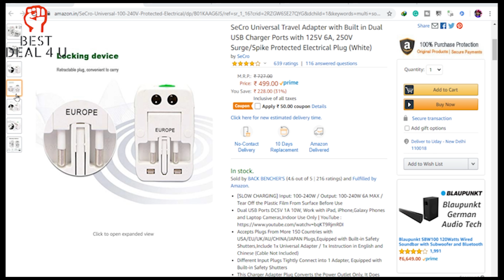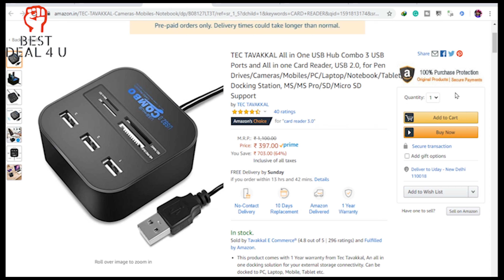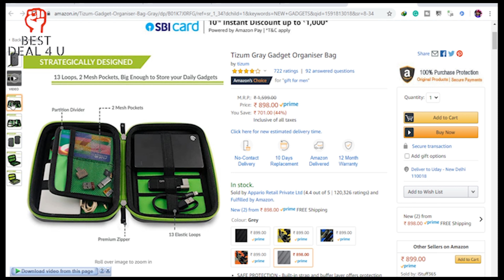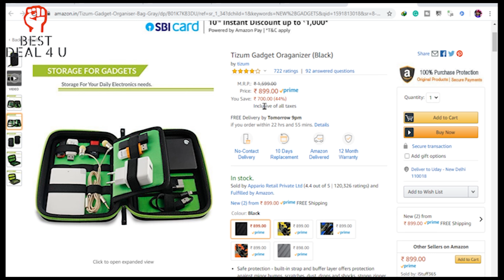BEST 5 GADGEST | best gadgest on amazon | in 2020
BEST 5 GADGETS ON AMAZON - So, you're looking for cool gadgets

1. SeCro Universal Travel Adapter with Built-in Dual USB Charger Ports with 125V 6A, 250V Surge/Spike Protected Electrical Plug
2. TEC TAVAKKAL All in One USB Hub Combo 3 USB Ports and All in one Card Reader, USB 2.0, for Pen Drives/Cameras/Mobiles/PC/Laptop/Notebook/Tablet, Docking Station, MS/MS Pro/SD/Micro SD
3. Mobile Portable USB Fan Mini Cooler for Android Phones/Micro USB Fan for All Smartphones by New Friends Collection
4. FreshDcart Power Engraving Pen Etching Carving It Name Machine Electric with Tool Nib for Jewellery and All Glass Metal Plastic Wood, White
MUST BUY
5. Tizum Gray Gadget Organiser Bag

alkaline water purifier - water purifier | alkaline water purifier | alkaline water ionizer.  ALKALINE WATER PURIFIER   CHANSAON AKALINIE PURIFIER

chanson alkaline machine

SOLUTION TO HARD WATER IS HERE | D CAL WATER SOFTENER | NO HAIR FALL | NO DIRTY TAPS|
D CAL WATER SOFTNER Rs 2700 only by this link

INFRARED THERMOMETER

dcal water softener - revolutionary hard water conditioner | dcal hard water softener.

how to install hard water softener | easy, cheap & safe | d'cal hard water softener.
d'cal hard water softener | best hard water softener in india - 2020. alkara water softener installed fro laundry unit.

alkara eco soft water conditioner system provides salt free and chemical free soft conditioner water for your home or commercial needs.

 here's a video of our happy client who used d'cal hard water softener sharing his experience.

d'cal hard water softener | best solution for hard water problems.